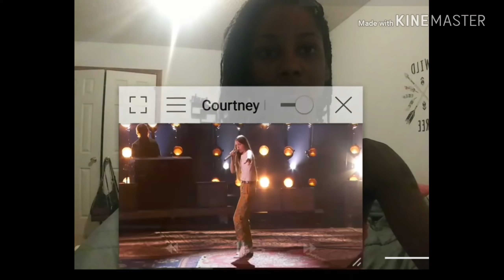COURTNEY HADWIN 👏 "PAPA'S GOT A BRAND NEW BAG" 😱 AMERICA'S GOT TALENT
Courtney is back with another great performance ❤